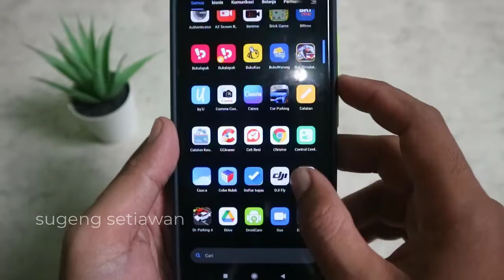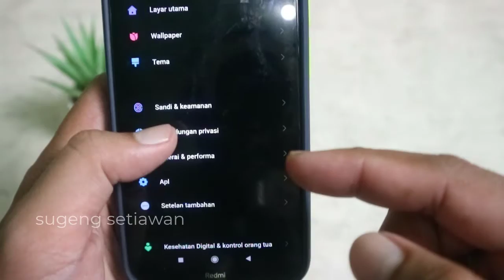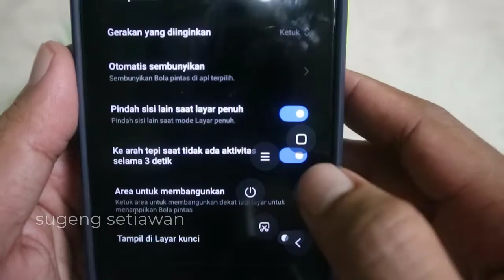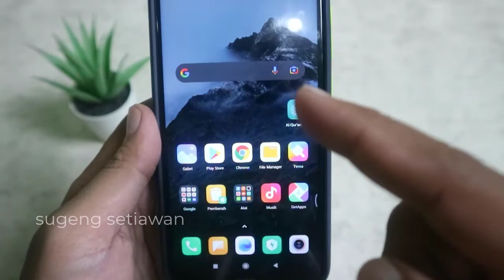cara mematikan hp tanpa tombol power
cara mematikan hp tanpa tombol power, cara mengatasi tombol power rusak, cara menonaktifkan hp tanpa menekan tombol power

pada video kali ini kita akan bahas bagaimana cara mematikan hp android tanpa tombol power, cara ini sangat bermanfaat untuk kalian yang memiliki hp tapi tombol power nya rusak.

untuk mengatasi tombol power rusak ini kita tidak perlu pergi ke tukang servise ataupun install aplikasi lagi, karena sudah ada dari bawaan androidnya.